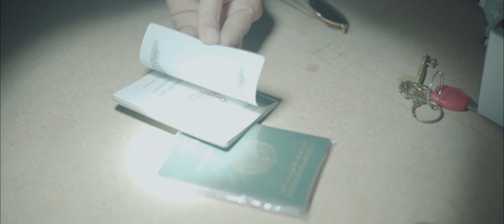Navro'z Sobirov - Onajonim HD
Onasini sog’inganlar uchun!